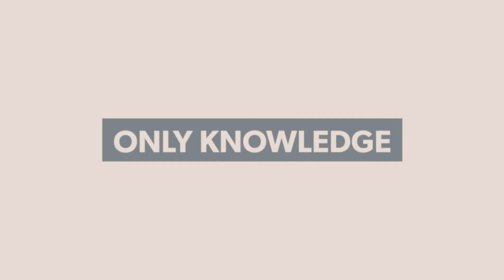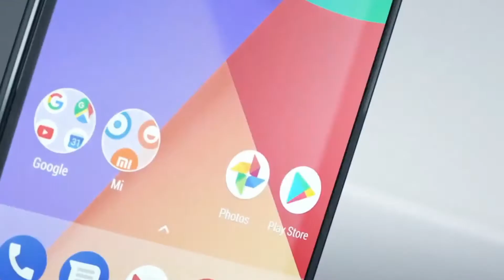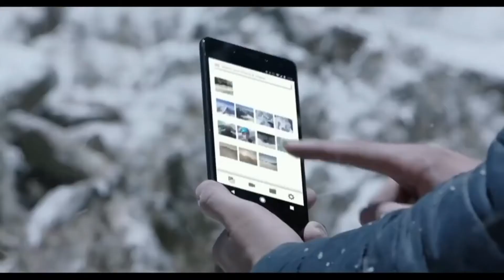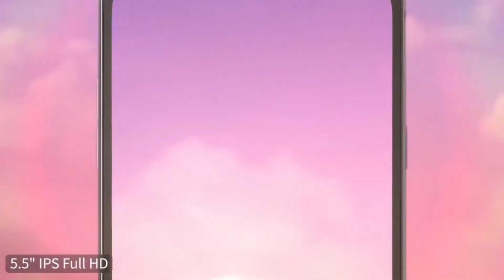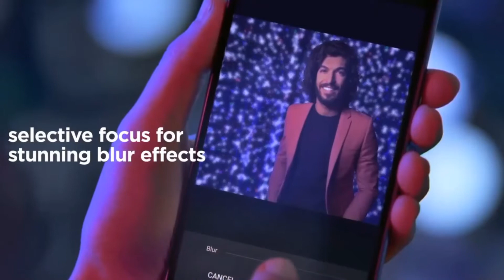Top Five best Phone Under 15000 (2018)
Tenor G

Asus Zenfone Max Pro M1

Motorola g5s plus

Honor 9 lite

Lg Q6